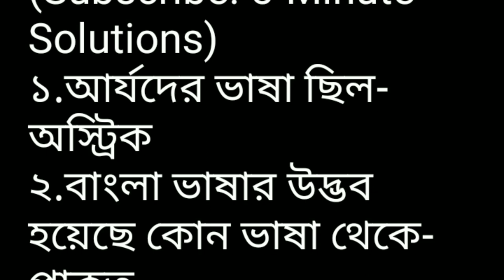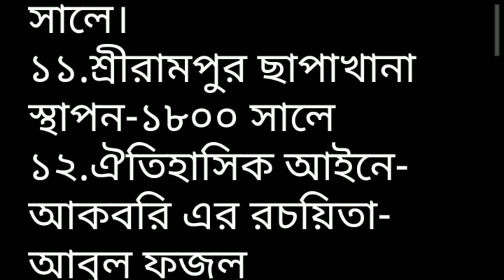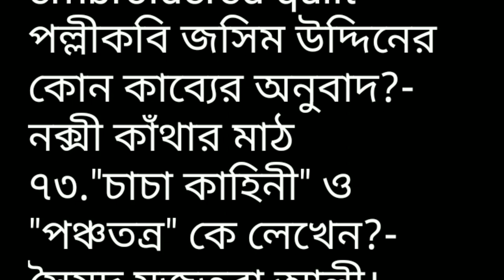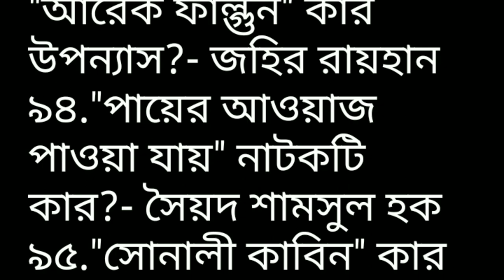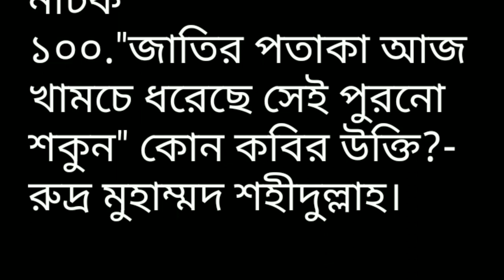বাংলা সাহিত্যের ১০০ গুরুত্বপূর্ণ MCQ। BCS সহ সকল পরীক্ষায় বাংলা অংশে ৪/৫ টি প্রশ্ন কমন উপযোগী প্রশ্ন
বাংলা সাহিত্যের ১০০ গুরুত্বপূর্ণ MCQ। BCS সহ সকল চাকরির পরীক্ষায় বাংলা সাহিত্য অংশে ৪/৫ টি প্রশ্ন কমন উপযোগী প্রশ্ন-উত্তর নিয়ে আজকের আয়োজন। আশাকরি
চাকরি প্রত্যাশিরা এই ভিডিও দেখে উপকৃত হবেন।

আপনারা যারা বিভিন্ন প্রতিযোগিতামূলক পরীক্ষার  প্রস্তুতি নিচ্ছেন যেমন (bcs cadre preparation, bcs non cadre preparation, bank job preparation, primary School teacher job preparation, Higher secondary school teacher job preparation)। তাদের জন্য আমরা বিভিন্ন বিষয় সম্পর্কে গুরুত্বপূর্ণ বিষয় নিয়ে আলোচনা করে থাকি যেমন (Bangla preparation, English preparation, General knowledge preparation, Bangladesh Affairs, International Affairs, General Science preparation, ICT preparation, Math preparation, etc)।

আরো বিস্তারিত ভাবে প্রস্তুতি নিতে আমাদের ফেসবুক গুপে যোগ দিন।
Bcs preparation || Bcs Bangla Preparation || 100 Bangla McQ Question